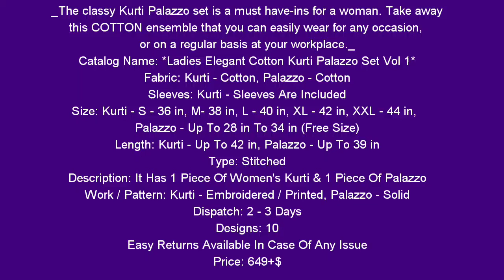Ladies Elegant Cotton Kurti Palazzo Set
_The classy Kurti Palazzo set is a must have-ins for a woman. Take away this COTTON ensemble that you can easily wear for any occasion, or on a regular basis at your workplace._

Catalog Name: *Ladies Elegant Cotton Kurti Palazzo Set Vol 1*

Fabric: Kurti - Cotton, Palazzo - Cotton

Sleeves: Kurti - Sleeves Are Included

Size: Kurti - S - 36 in, M- 38 in, L - 40 in, XL - 42 in, XXL - 44 in, Palazzo - Up To 28 in To 34 in (Free Size)

Length: Kurti - Up To 42 in, Palazzo - Up To 39 in

Type: Stitched

Description: It Has 1 Piece Of Women's Kurti & 1 Piece Of Palazzo

Work / Pattern: Kurti - Embroidered / Printed, Palazzo - Solid

Dispatch: 2 - 3 Days

Designs: 10

Price: 649+$